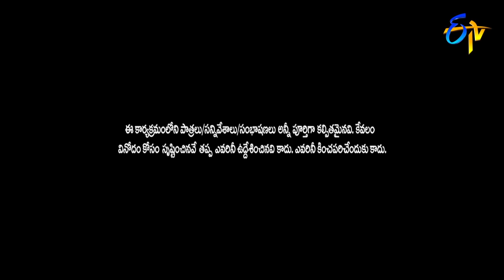Rocket Raghava Performance | Jabardasth | 10th May 2018 | ETV Telugu